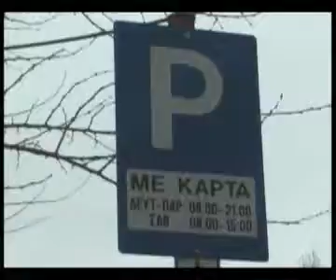Η Δημοτική Αρχή επέλεξε να υλοποιήσει το πιο εύκολο εισπρακτικό μέτρο